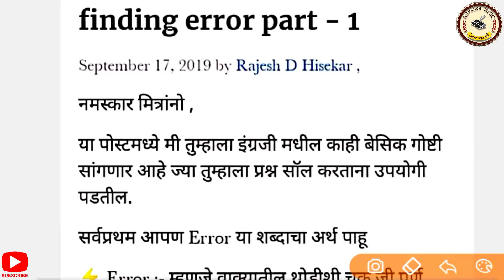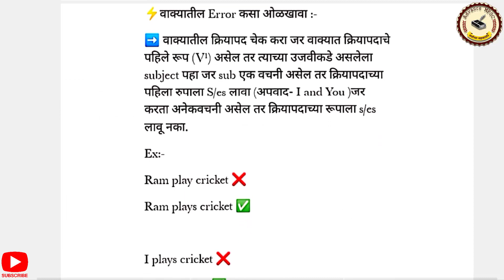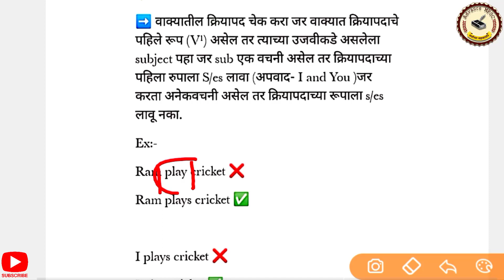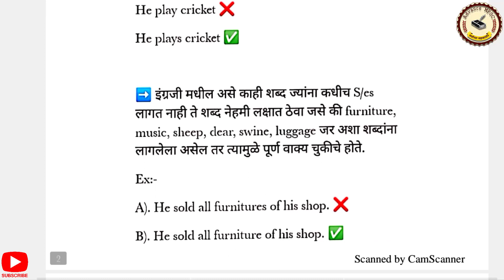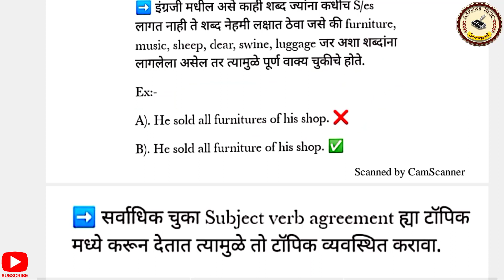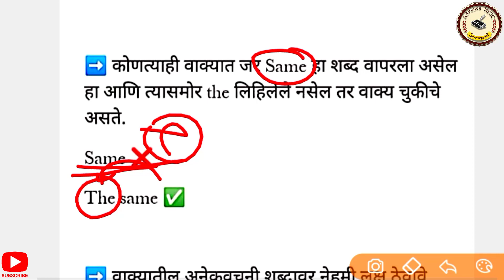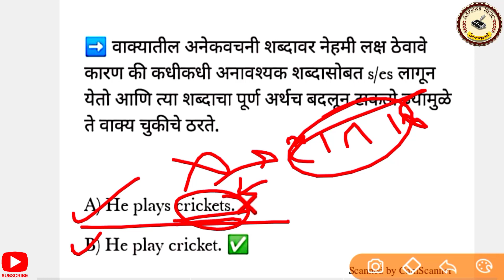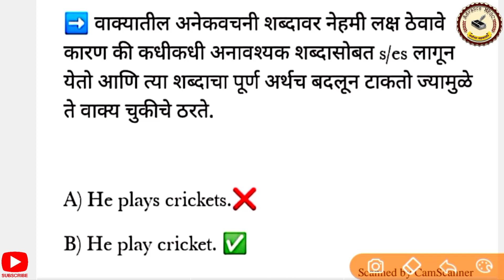Common Error | English Grammar | Tips | Tricks |By Rajesh Hisekar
👉 व्हिडिओ बघितल्यानंतर पाठांतर करण्याची गरज भासणार नाही .
👉शिका इंग्लिश ग्रामर मराठीमधून तेही टिप्स आणि ट्रिक्स वापरून.